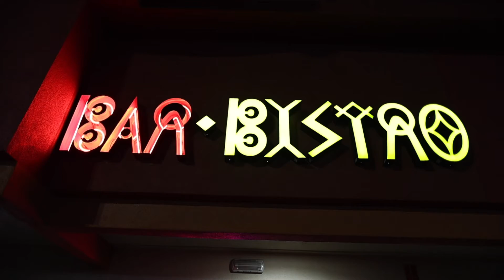J karaoke Night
with my wife's co-worker's